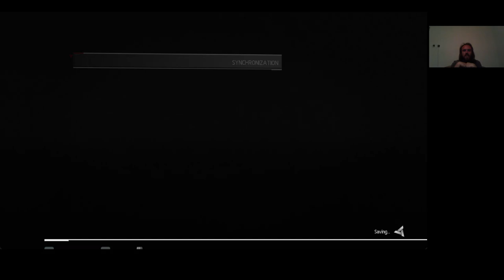EC: Assassin's Creed Chronicles: India Memory 8 The Thief Within Plus Hard no death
Memory 8 The Thief Within Plus Hard no death